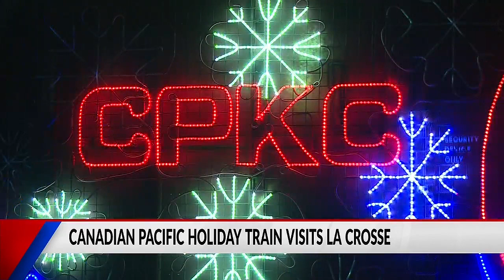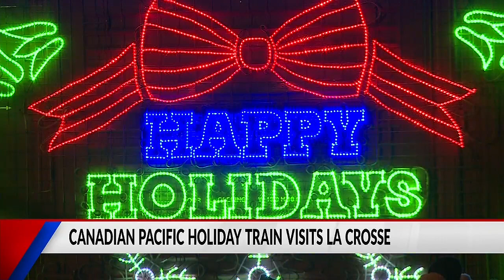CP Holiday Train visits La Crosse